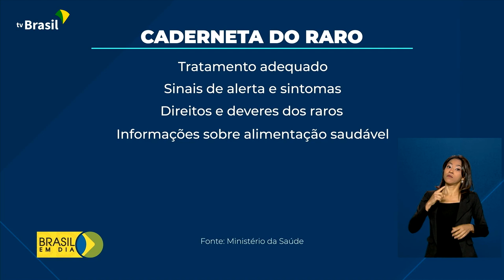Saúde | Caderneta do Raro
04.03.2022 - Caderneta do Raro: Governo Federal lança documento com todas as informações sobre pessoas com doenças raras.